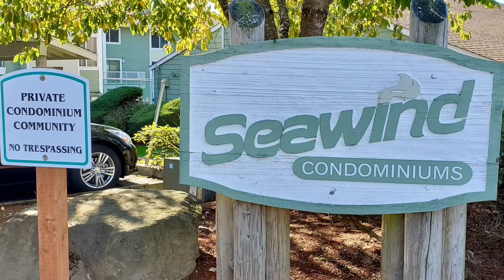22232 24th Ave S Q120, Des Moines 98198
This move-in ready ground floor condo comes with new carpet and paint - and includes ALL appliances - washer and dryer too! This home features open living and dining spaces that flow together for easy entertaining that also includes a cozy wood burning fireplace, a spacious bedroom and bath, and has a slider to your own patio & grassy area. Complex includes pool, hot tub, sport court & clubhouse for gatherings. Close to all that Des Moines has to offer w/easy access to freeway & transportation.